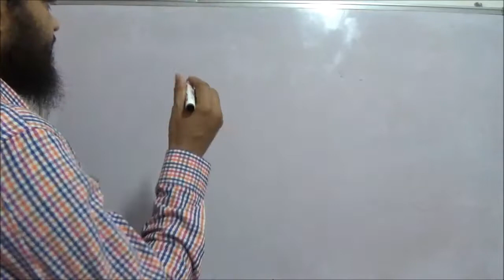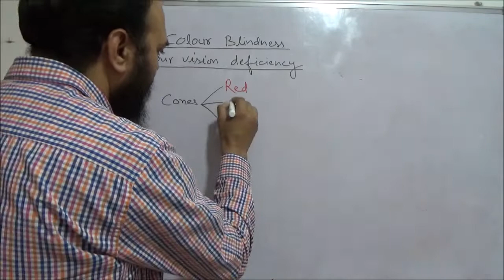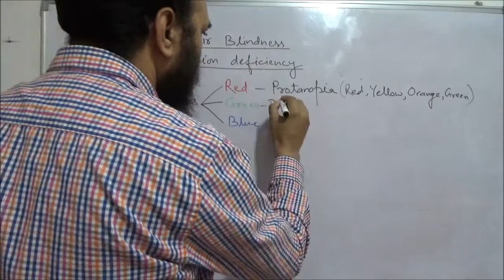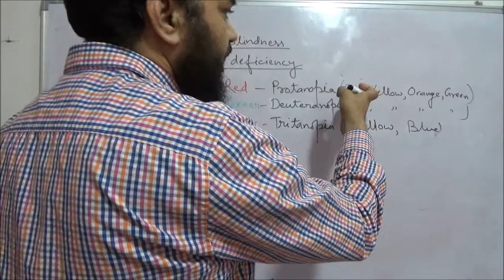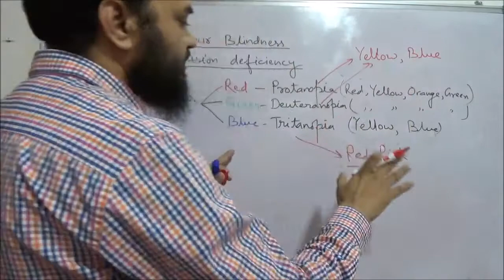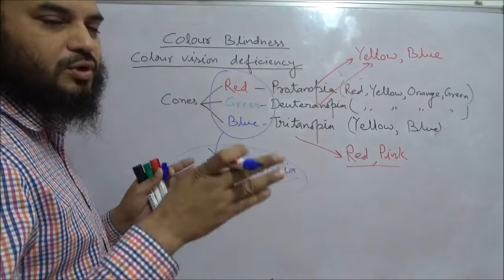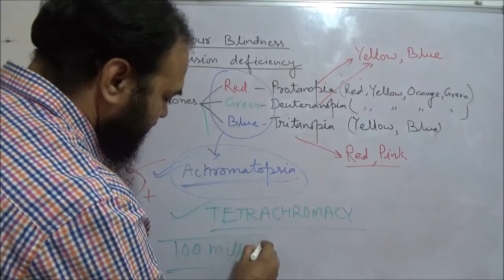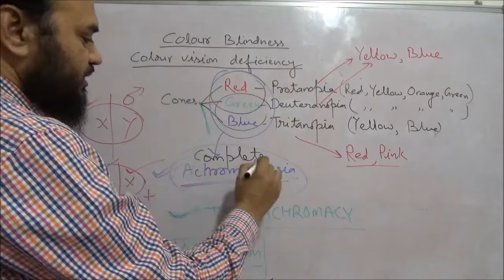Colour blindness, Who can see extra colours? किसको ज्यादा रंग दिखाई देते हैं by Simply The Best BIO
Colour Blindness, Protanopia, Deuteranopia, Tritanopia, Achromatopsia, Tetrachromacy, कलर ब्लाइंडनेस वाले लोगों को रेनबो किस रंग का दिखता है ?
क्या ऐसा भी हो सकता है कि किसी को ज्यादा रंग दिखाई दें ?
In the dark, white color is visible to us, but why does the colored thing not look clear?अंधेरे में सफेद रंग हमको साफ दिखाई देता है लेकिन रंगीन चीज साफ क्यों नहीं दिखती है?
by Simply The Best BIO